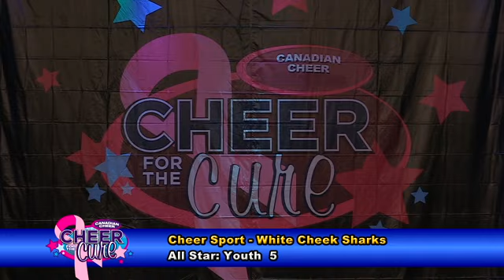Cheer Sport White Cheek Sharks Youth 5